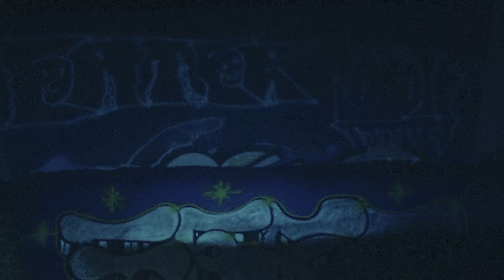Fala dźwięku 90 - 15 lecie - Spalarnia / SATURDAY, 29 JULY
spalarnia is Polish performance artist Wojciech Kosma’s latest musical project exploring love, pleasure, intimacy and gender through poetic avant-pop tracks that draw equally from traditional Polish folk and current dance music vocabulary and seeking to establish deeply personal new mythologies rooted in Polish culture and tradition while promoting a queer, secular and anti-nationalist sentiment.